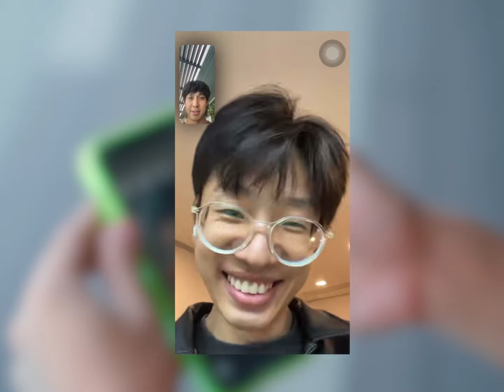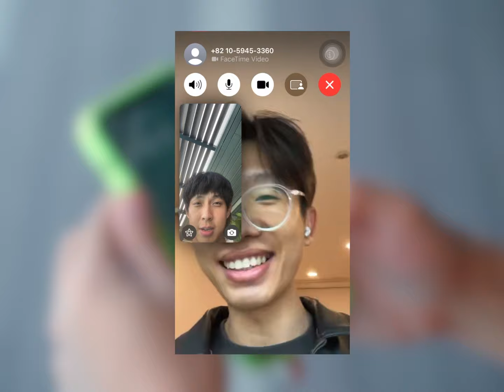May - Stranger (Official Remix by Horrio & Aladin) [VISUALIZER]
My big bro Aladin and my official remix of "Stranger" by MAY is OUT NOW !!!